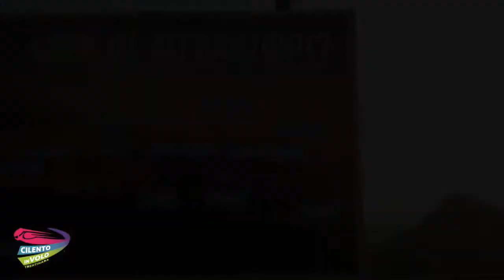177 salvatore 16 08 2020